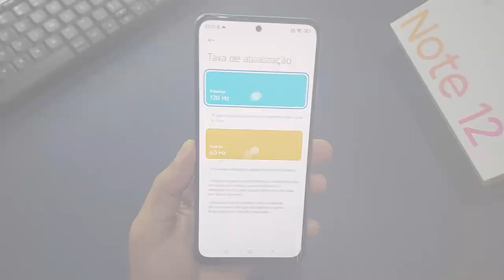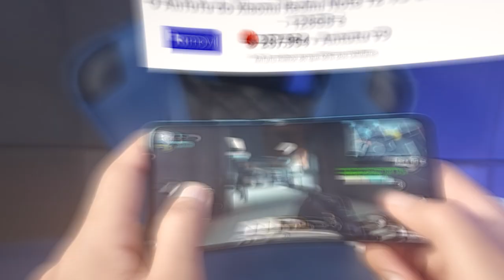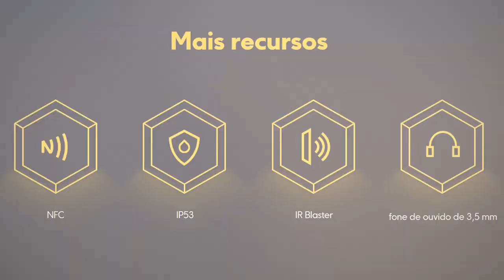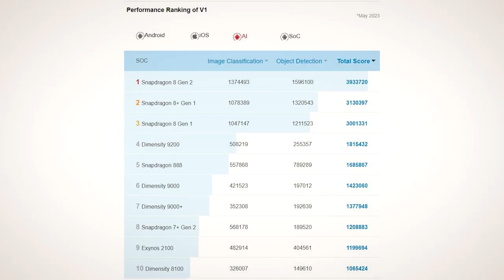Até 2024 Os Top's Xiaomi Para Jogar com Snapdragon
😉Adquira com segurança ⬇️⬇️

💖 Redmi Note 12 4G 128GB / 4GB ➽
🔥Redmi Note 12 4G (128GB / 6GB) ➽
🔥Redmi Note 12 4G (128GB / 8GB) ➽

❤️‍🔥 Redmi Note 12 Pro 4G 256GB / 8GB ➽

💖 POCO X5 5G 128GB / 6GB ➽
💖 POCO X5 5G 256GB / 8GB ➽

😍POCO F4 128GB / 6GB RAM
😍POCO F4 256GB / 8GB RAM

⭐POCO F5 256GB / 8GB RAM
⭐POCO F5 256GB / 12GB RAM

✅Até 1800

✅Até 2500

✅Até 3400

✅Até 4500